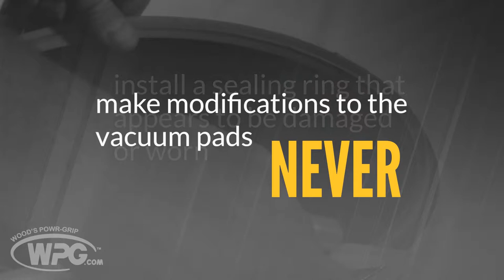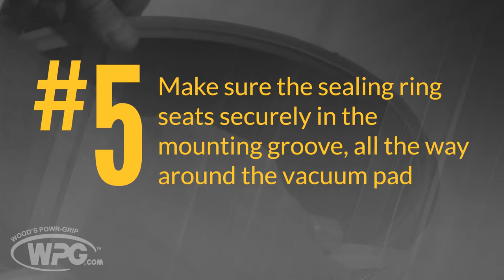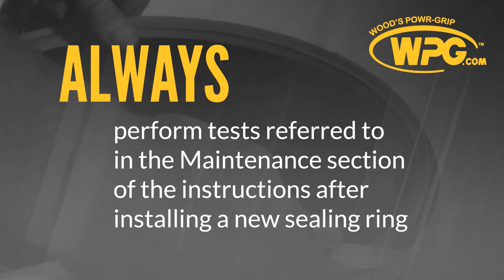Replacing FS10T Sealing Rings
Learn how to replace the sealing rings of FS10T pads used on specific Wood’s Powr-Grip vacuum lifter models. for more information.

00:00 Disclaimer
00:21 Remove Old Sealing Ring
00:39 Install New Sealing Ring
01:59 Final Checks